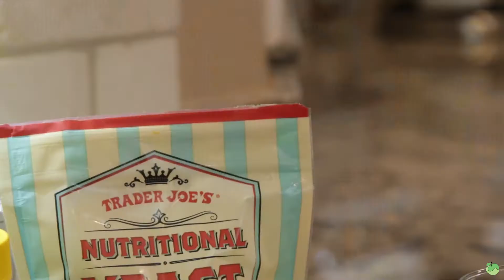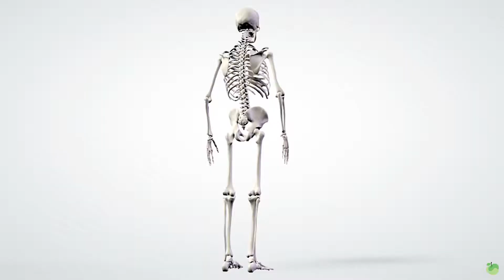Top 3 Vegan Deficiencies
Vegans and Omnivores alike, it's not Protein you should be worried about...

Thomas DeLauer breaks down the Top 3 Deficiencies Vegans face due to the depletion of these Vitamins & Minerals from our soils and plants on the latest

Are you meeting the RDI of 400mg of Magnesium per day? Avoid Magnesium Deficiency & Replenish your Magnesium levels with MagSRT® -- America's #1 Time-Release Magnesium